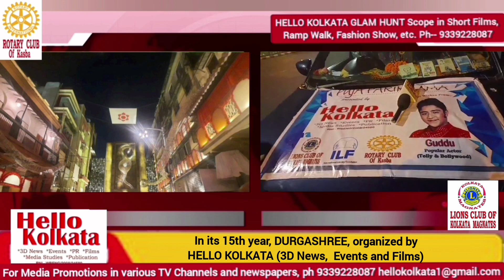HELLO KOLKATA Puja Parikrama on Sasthi night with Guddu, Sandy Mausumi & Sanatan||LIVE@ Asish Basak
In its 15th year, DURGASHREE, organized by HELLO KOLKATA (3D News,  Events and Films), was greatly supported by LIONS CLUB OF KOLKATA MAGNATES, INTERNATIONAL LITERARY FOUNDATION.

Special Guests on Sasthi night and Saptami morn included Mausumi (plus-size model & teacher), popular actor Guddu (Tolly & Bollyworrd films & series). social worker & ex-Warden (Kol. Traffic Police) and businessman Sanatan.
 The photography was done by Chhotu.
    The Awards Ceremony at various clubs were presided by Asish Basak, Chairperson of HELLO KOLKATA Sharad Samman.

Episode Editing:- Sonia Mukherjee

 Program Direction - Asish Basak, Editor-Director of HELLO KOLKATA.